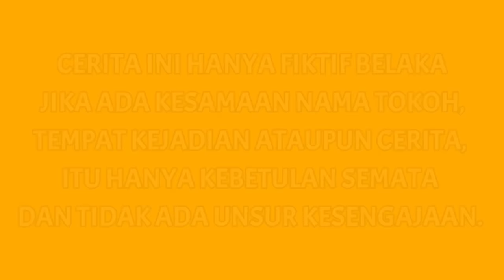GAWAT! ARYA DICAK4R MOANYET SAMPE BEGINI?!😱 | Mikael Family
Semoga menghibur y